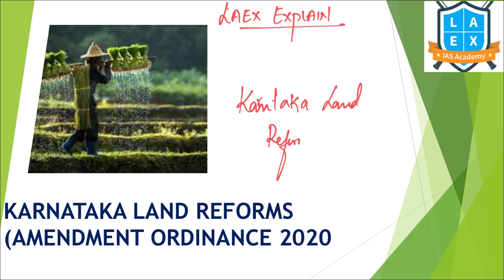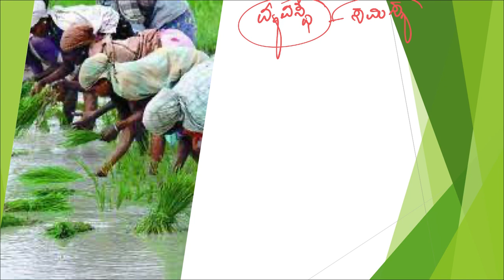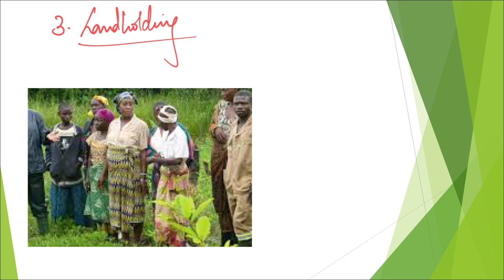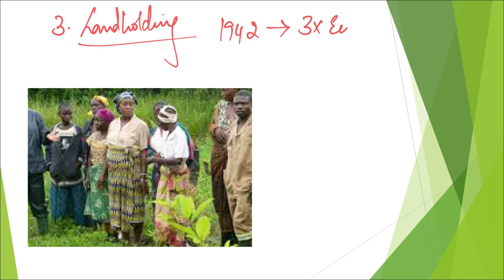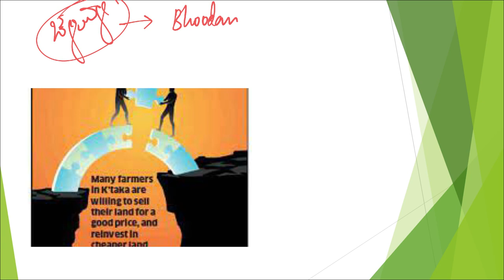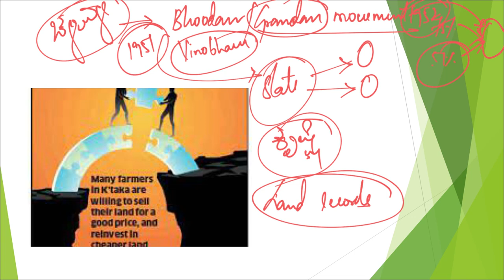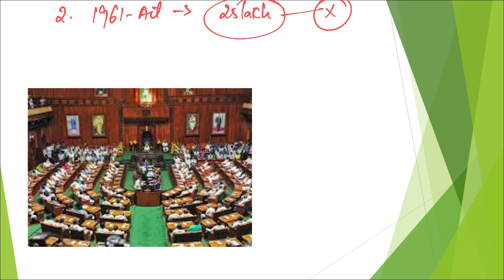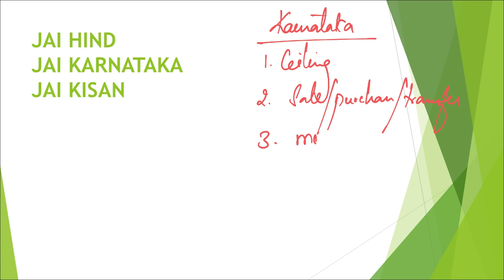ಕರ್ನಾಟಕ ಭೂ ಸುಧಾರಣಾ ಕಾಯ್ದೆ | Land Reforms Bill | La Ex Explain | Namma La Ex Bengaluru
In this Special Series, Important Topics which are in News shall be briefly explained with perspective of UPSC Prelims & UPSC Mains.

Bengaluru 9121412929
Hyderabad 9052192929